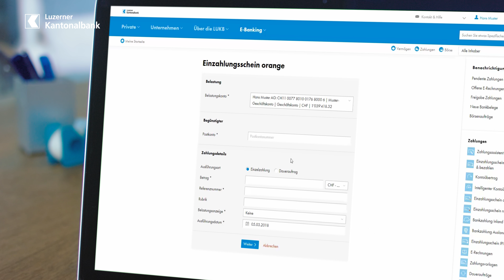LUKB E-Banking-App | Referenznummer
Mit der LUKB E-Banking-App erledigen Sie Ihre Bankgeschäfte schnell, einfach und sicher – auch unterwegs. Dank dem Belegleser gehört das Abtippen von Einzahlungsscheinen der Vergangenheit an.

Cast: Anina Baumgartner
Manuel Pfister
Idee, Regie, Kamera, Schnitt, Animation: Nikolas Reigel
Licht, Color Grading: Tobias Wüthrich
Boom, Runner: Iwan Meyer
Maske: Corinne Erb